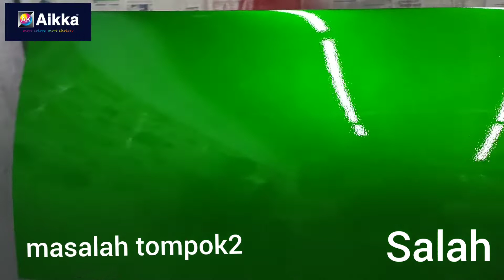Cara yang salah untuk menyembur Kesan Candy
Perhatikan video.

Jarak semburan.
Bilangan pelapis.

Ia adalah kaedah semburan terbang basah, jarak semburan diselaraskan di mana atomisasi adalah seragam, dan bilangan trek diselaraskan dalam bilangan lapisan zon basah.

Ini tidak akan menyebabkan masalah tompok tompok.

Spray Gun Star XPS Gravity
1.4mm Nozzle
Tekanan angin 2.0bar